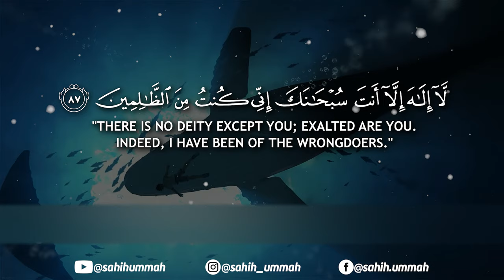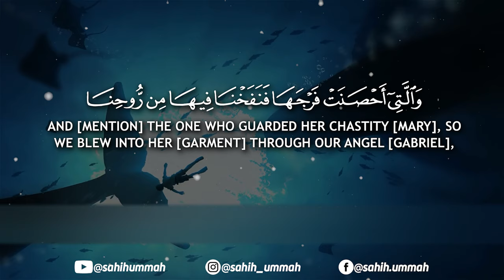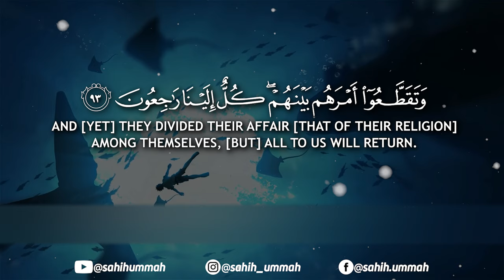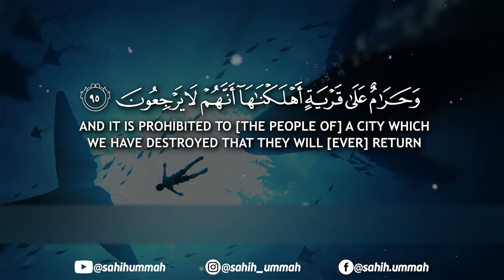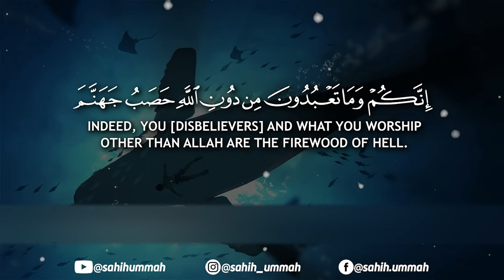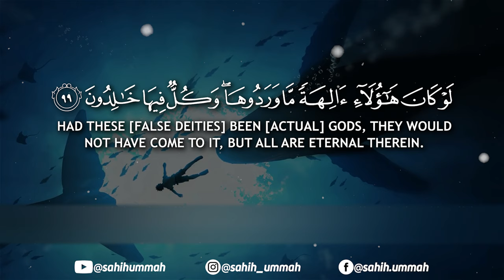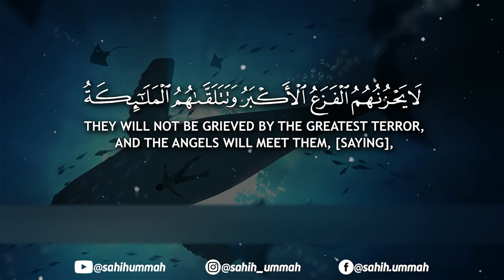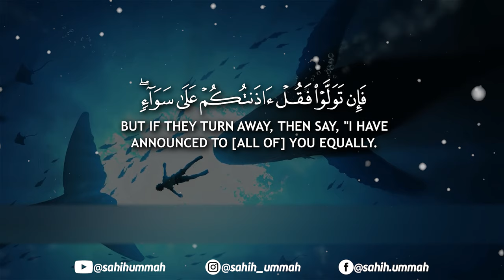Surah Anbiya (سورة الأنبياء) AYAT 87-112 - القارئ بلال دربالي | Bilal Darbali | Quran Recitation 4K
Reciter :- @-bilaldarbali7680

Surah Al Anbiya (سورة الأنبياء) AYAT 87-112 - القارئ بلال دربالي  | Bilal Darbali (4K)
Surah Al Anbiya (سورة الأنبياء) AYAT 87-112 - القارئ بلال دربالي  | Bilal Darbali | Quran Recitation (4K)
Surah Anbiya Bilal Darbali
Bilal Darbali Surah Anbiya
سورة الأنبياء بلال دربالي
بلال دربالي سورة الأنبياء
4K quran recitation

Bilal Darbali Is Moroccan reciter and uses Warsh Qiraat. (بلال دربالي هو القارئ المغربي ويستخدم ورش قيراط.)